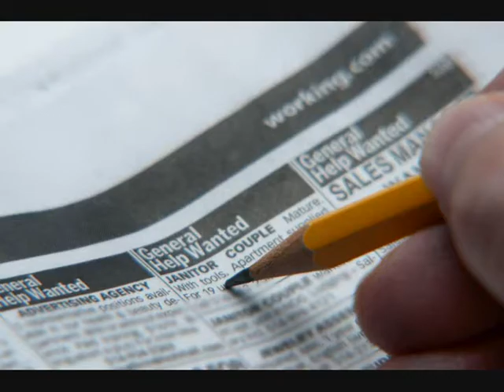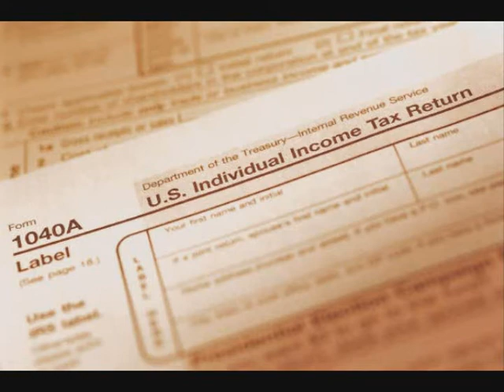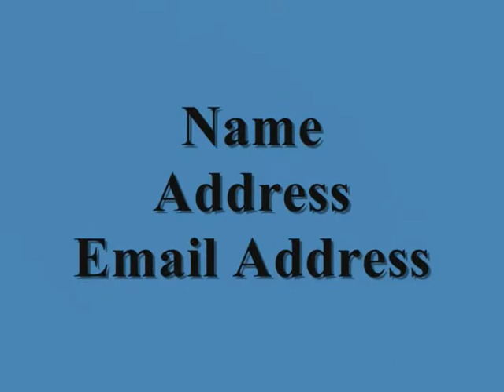Domestic violence awareness/Branches of Monroe County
This is the 10/10/10 campaign to raise money for a new domestic Violence shelter in Monroe County TN.